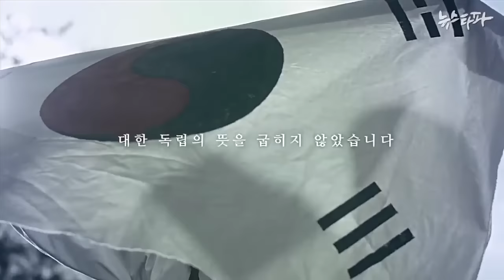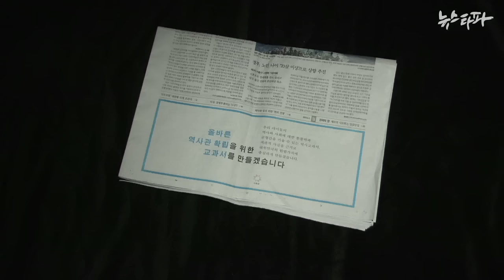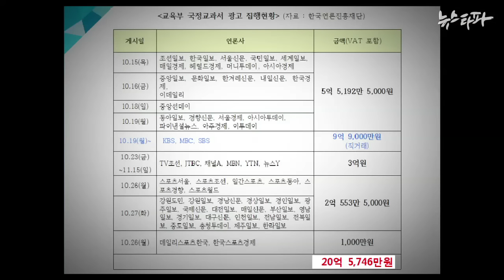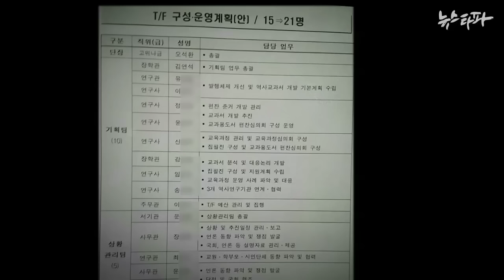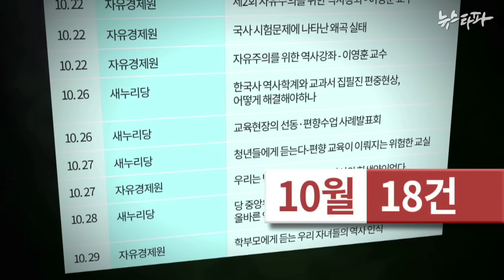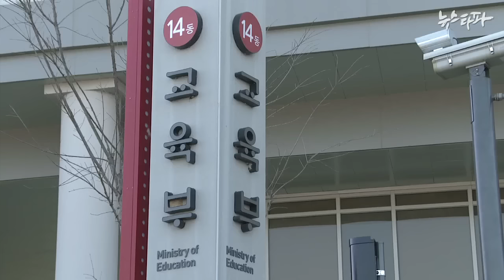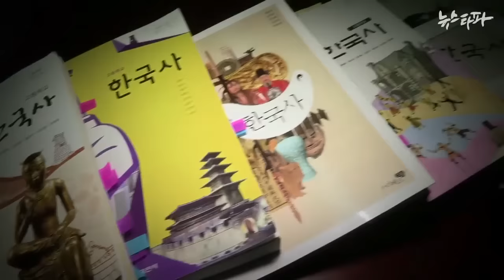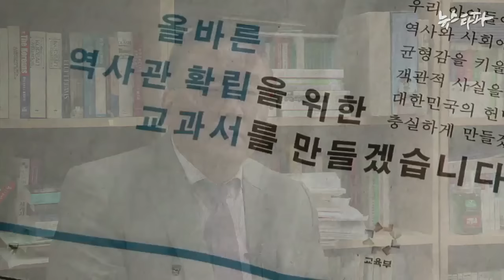뉴스타파 - 비밀TF '끌고' 여당·보수단체 '밀고'...국정화 총공세(2015.10.29)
교육부 비밀TF가 ‘유관순 동영상 제작’ 등 국정화에 대한 일방적 찬성 여론을 조성하기 위한 홍보기획과 동향 파악 등 부적절한 업무를 실제로 수행했던 것으로 확인됐습니다. 여당과 보수단체들은 현행 교과서와 역사학계에 대한 색깔론을 제기하며 ‘국정화 총공세’를 펼쳤습니다.